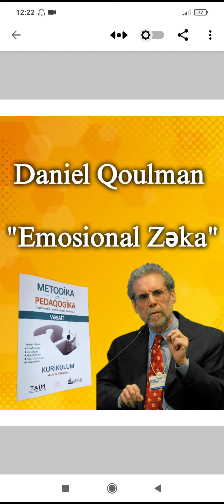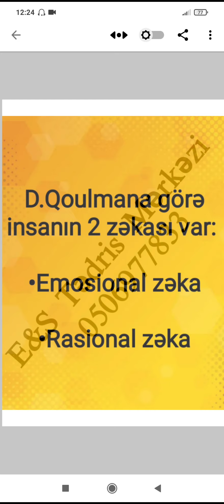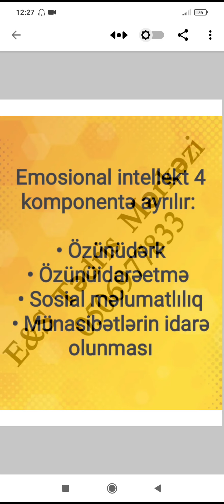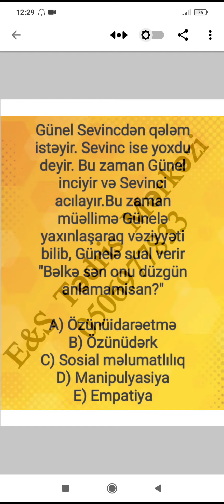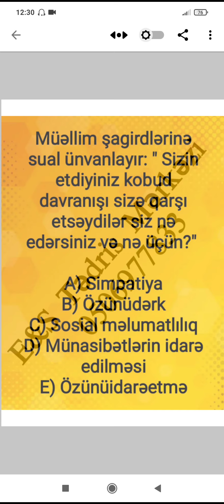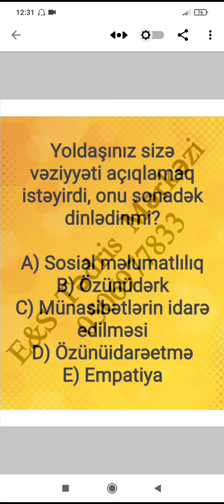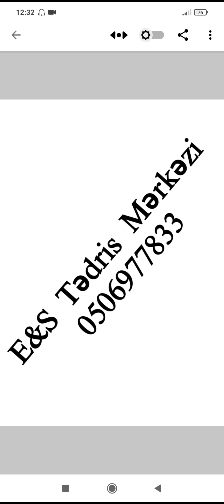D.Qoulmanın "Emosional İntellekt" nəzəriyyəsinin testlərlə izahı.E&S Tədris Mərkəzi. Sevinc müəllimə